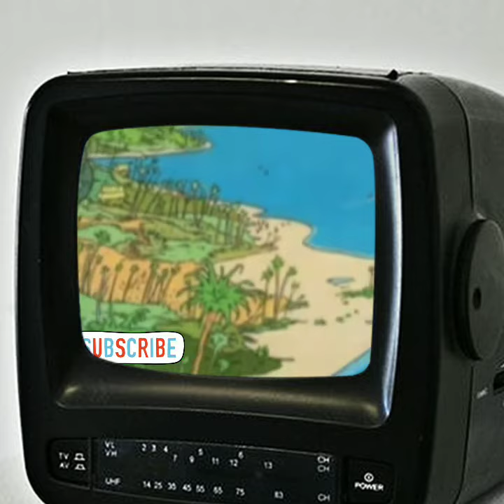ပြောင်းလဲခြင်းသဘော@ဗဟုသုတ@editing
မြင်ကွင်းတခု၏ပြောင်းလဲပုံ၊အထင်နှင့်အမြင်ကွဲပြားပုံ @editingvideos@that khaing win audiobooks@ဗဟုသုတ@သုတစုံ@unlock your future@new@2024@entertainment